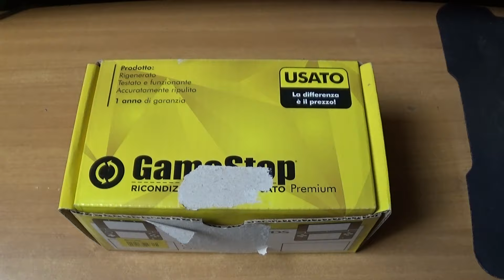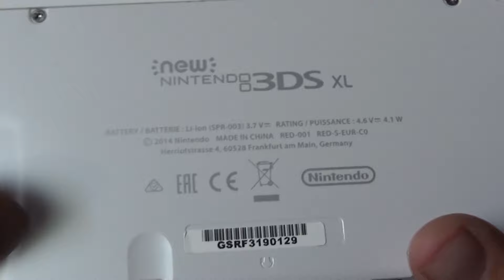GAMESTOP CI STUPISCE... ANCORA...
Anche stavolta Gamestop ci stupisce
ma stavolta lo fa alla grande